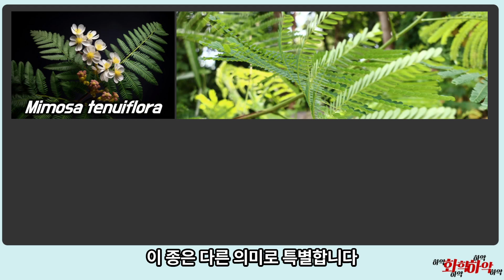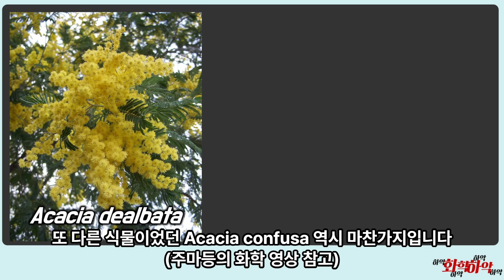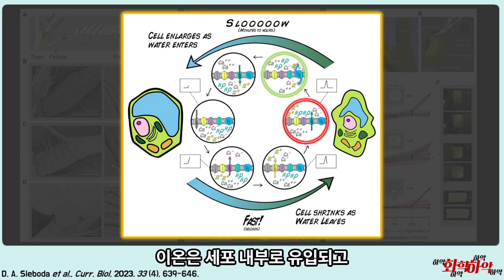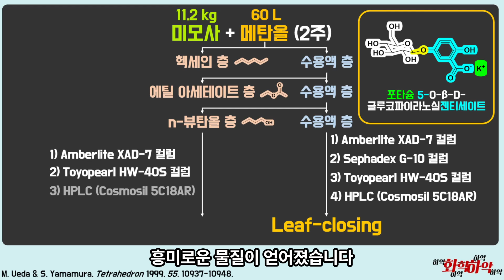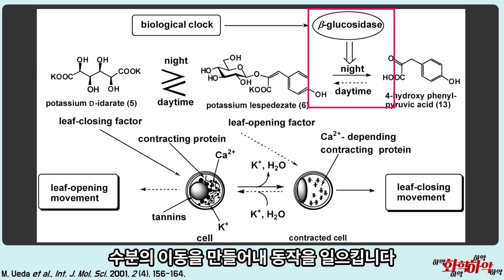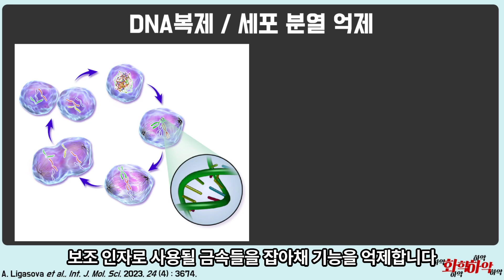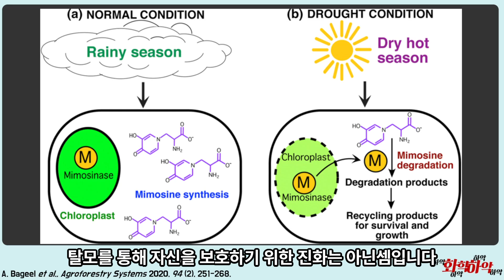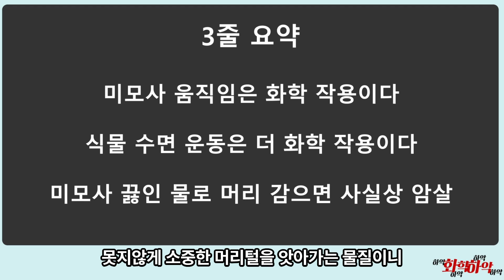미모사는 어떻게 움직일까? 미모사 독의 신비함!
건드리면 움츠러드는 식물 미모사
어떤 원리로 움직이고, 화학 물질의 작용은 무엇이 숨어있을까?
미모사도 독이 있을까!

[00:00] 인트로
[00:26] 미모사와 DMT
[02:42] 미모사 움직임 원리
[04:46] 수면반응과 화학분자
[08:23] 미모사의 독
[11:38] 탈모르파티
[12:50] 결론